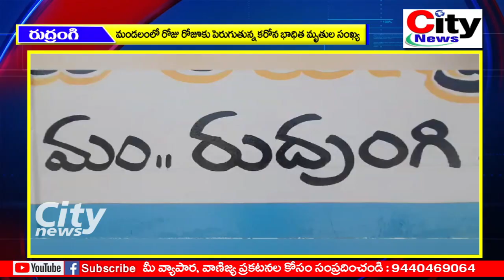రుద్రంగి మండలంలో 5 కు చేరిన కరోన మృతుల సంఖ్య || భయబ్రాంతులకు గురవుతున్న ప్రజలు